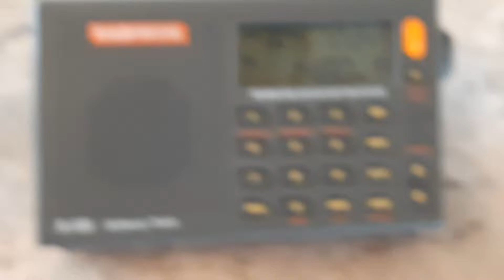Local AM IDS Marathon: 1480 KRAE and 101.1 K266CC Cheyenne (4.3 miles, 1000 watts)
There is a lot of mystery as to the future of KRAE's translator, but at least 1480 will stay right where it's at.